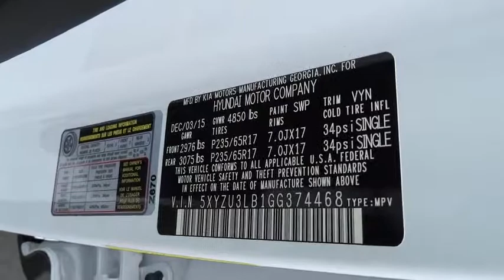2016 Hyundai Santa Fe Sport National City, Chula Vista, San Diego, Bonita, CA 30895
2016 Hyundai Santa Fe Sport
2016 Hyundai Santa Fe Sport  - Stock#: 30895 - VIN#: 5XYZU3LB1GG374468

Frank Hyundai
2400 National City Blvd

OPTION GROUP 02  -inc: Popular Equipment Package 02  Automatic Headlight Control  Windshield Wiper De-Icer  Power Driver Seat w/4-Way Lumbar Control  Heated Front Seats  Fog Lights  Roof Side Rails  Radio: AM/FM/CD/MP3/SiriusXM Audio System  4.3 color touchscreen audio display w/rearview camera  6 speakers  free SiriusXM activation and 3 month trial subscription  iPod/USB/aux jack in front center console  Bluetooth hands-free phone system and Blue Link telematics system,Front Wheel Drive,Power Steering,ABS,4-Wheel Disc Brakes,Brake Assist,Aluminum Wheels,Tires - Front All-Season,Tires - Rear All-Season,Temporary Spare Tire,Heated Mirrors,Power Mirror(s),Rear Defrost,Privacy Glass,Intermittent Wipers,Variable Speed Intermittent Wipers,Rear Spoiler,Power Door Locks,Daytime Running Lights,Automatic Headlights,AM/FM Stereo,CD Player,Satellite Radio,MP3 Player,Bluetooth Connection,Auxiliary Audio Input,Steering Wheel Audio Controls,Bucket Seats,Driver Adjustable Lumbar,Pass-Through Rear Seat,Rear Bench Seat,Adjustable Steering Wheel,Trip Computer,Power Windows,Keyless Entry,Cruise Control,A/C,Woodgrain Interior Trim,Cloth Seats,Driver Vanity Mirror,Passenger Vanity Mirror,Driver Illuminated Vanity Mirror,Passenger Illuminated Visor Mirror,Security System,Traction Control,Stability Control,Front Side Air Bag,Tire Pressure Monitor,Driver Air Bag,Passenger Air Bag,Front Head Air Bag,Rear Head Air Bag,Passenger Air Bag Sensor,Knee Air Bag,Child Safety Locks